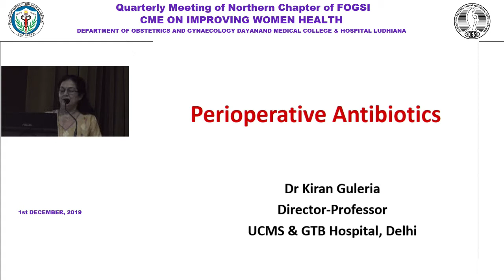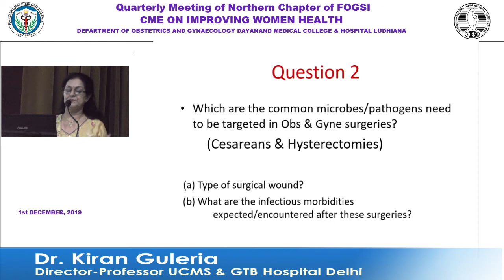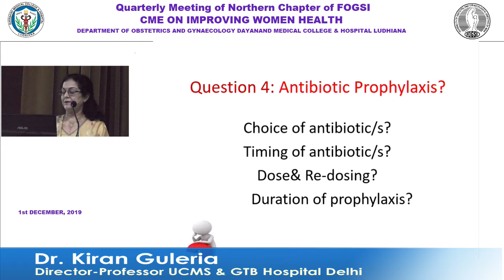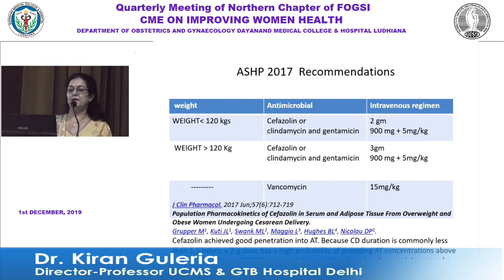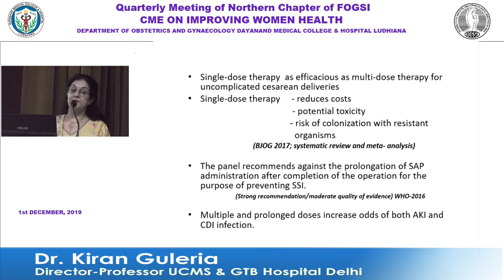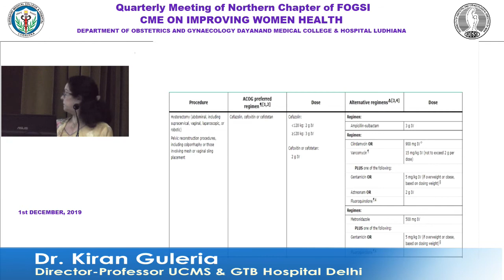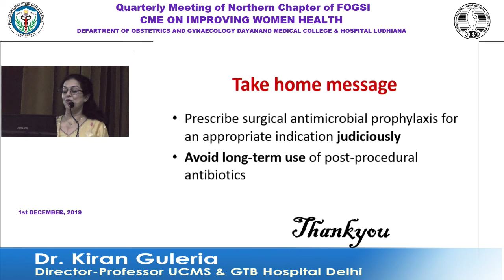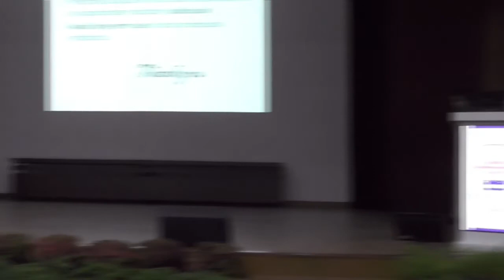Dr Kiran Guleria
Quarterly Meeting of Northern Chapter of FOGSI
DMC Ludhiana